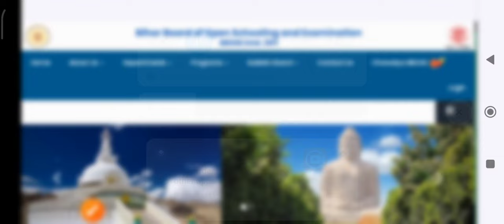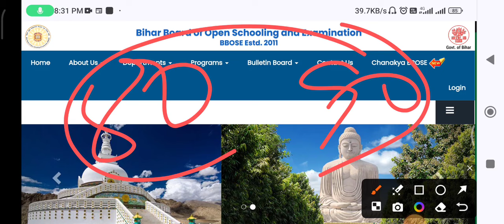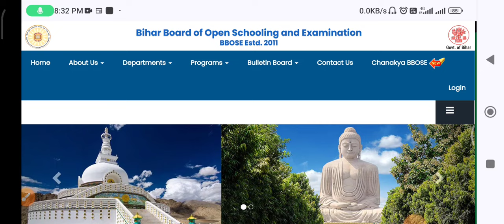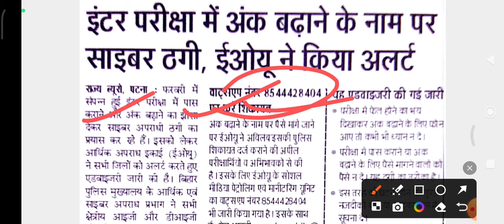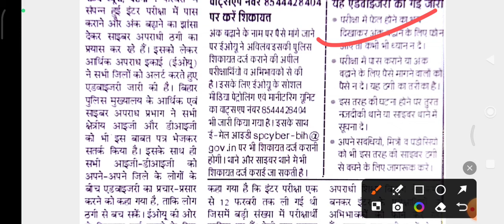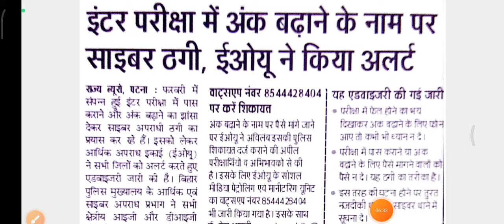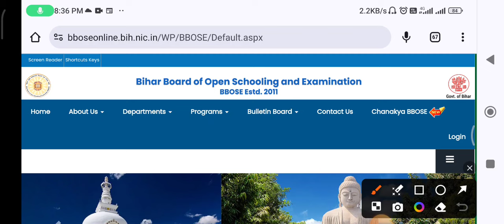BBOSE RESULT DEC 2024 🔥🔥- BREAKING NEWS TODAY || bbose latest news today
BBOSE NEW NOTICE TODAY - BREAKING NEWS TODAY || BBOSE LATEST NEWS TODAY
FOR ADMISSION AND exam question paper 2024** 100%